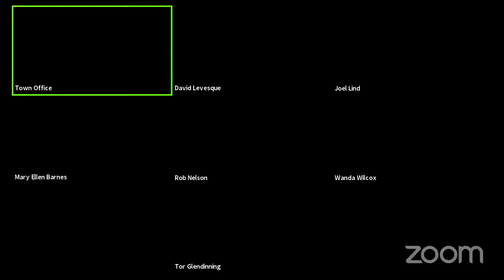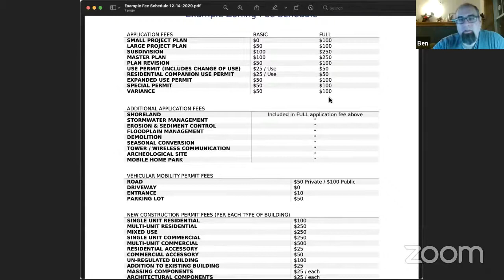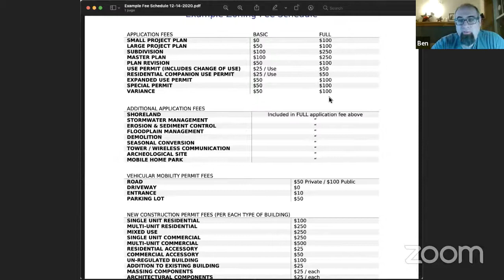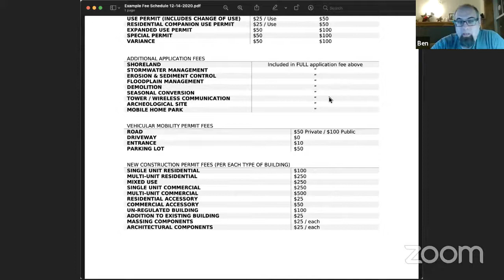Board of Selectmen 12.14.20